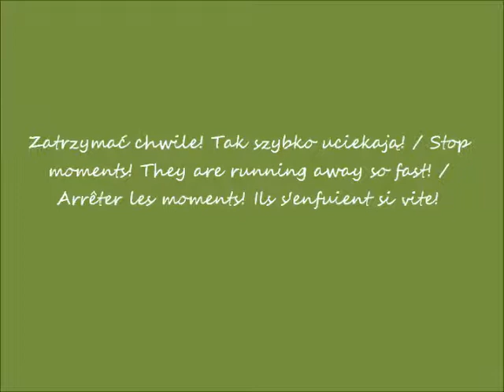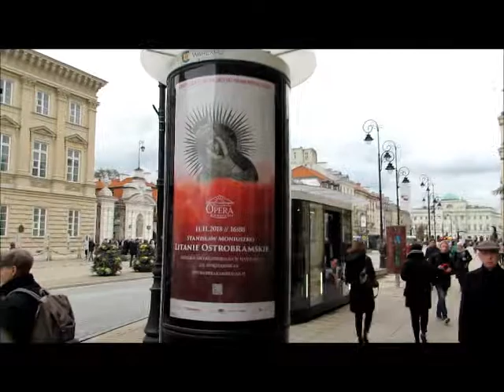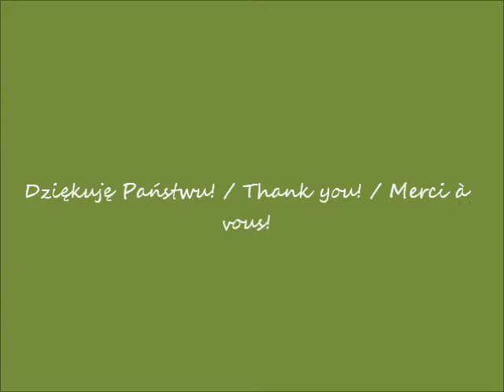2018 10 26 Warszawa Spacerując po Krakowskim Przedmieściu cz 3 po 14 00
Spacerując po Krakowskim Przedmieściu w Warszawie / Strolling around Krakowskie Przedmieście Street in Warsaw / Flâner dans la rue de Krakowskie Przedmieście à Varsovie
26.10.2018 po / after / après 14.00